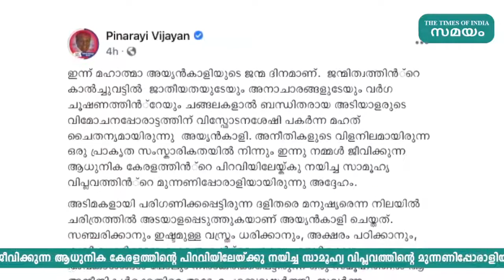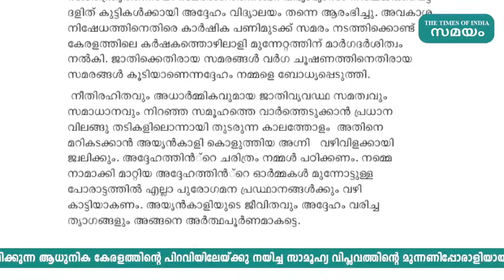'അയ്യങ്കാളി' കേരള സാമൂഹ്യ വിപ്ലവത്തിന്റെ മുന്നണിപ്പോരാളി | Samayam Malayalam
ജന്മിത്വത്തിന്റെ കാൽച്ചുവട്ടിൽ ജാതീയതയുടേയും അനാചാരങ്ങളുടേയും വർഗ ചൂഷണത്തിന്റെയും ചങ്ങലകളാൽ ബന്ധിതരായ അടിയാളരുടെ വിമോചനപ്പോരാട്ടത്തിന് വിസ്ഫോടനശേഷി പകർന്ന മഹത് ചൈതന്യമായിരുന്നു അയ്യൻകാളിയെന്ന് മുഖ്യമന്ത്രി പിണറായി വിജയൻ അനുസ്മരിച്ചു. അനീതികളുടെ വിളനിലമായിരുന്ന ഒരു പ്രാകൃത സംസ്കാരികതയിൽ നിന്നും ഇന്നു നമ്മൾ ജീവിക്കുന്ന ആധുനിക കേരളത്തിന്റെ പിറവിയിലേയ്ക്കു നയിച്ച സാമൂഹ്യ വിപ്ലവത്തിന്റെ മുന്നണിപ്പോരാളിയായിരുന്നു അദ്ദേഹം, മുഖ്യമന്ത്രി ഫേസ്ബുക്ക് പോസ്റ്റിൽ പറഞ്ഞു.